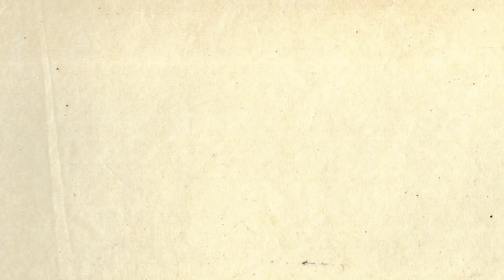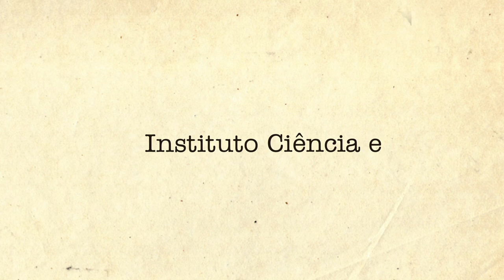PUCPR | Literatos: Dois Irmãos - com Milton Hatoum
"Dois Irmãos” faz parte da série Literatos, lançada pelo Instituto Ciência e Fé PUCPR, com exclusividade para você. Nesse episódio, o grande escritor brasileiro Milton Hatoum faz a leitura de um trecho de seu romance de mesmo nome.